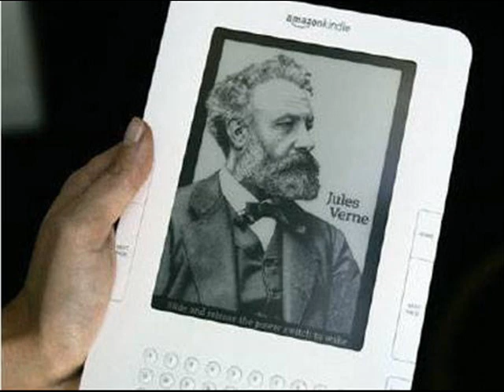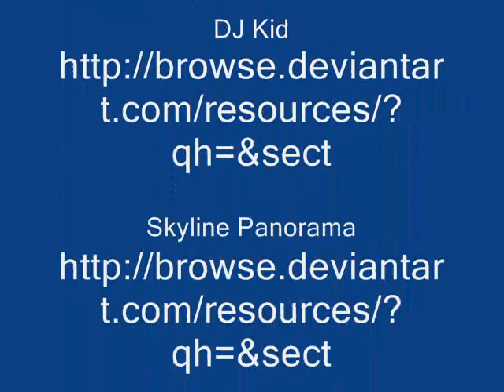Callan's Digital Story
Digital Story project.